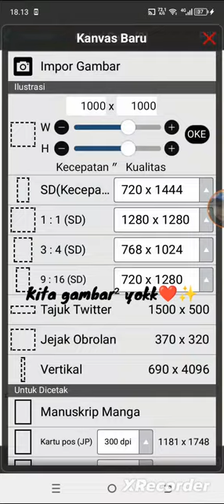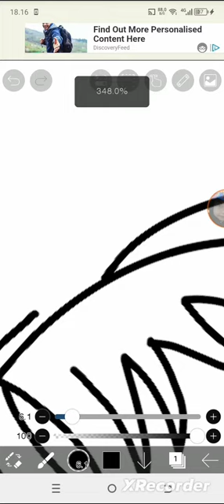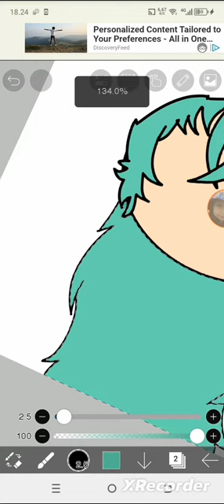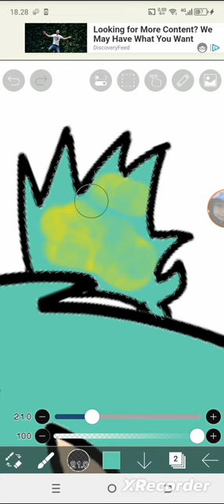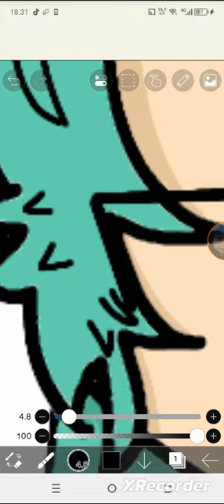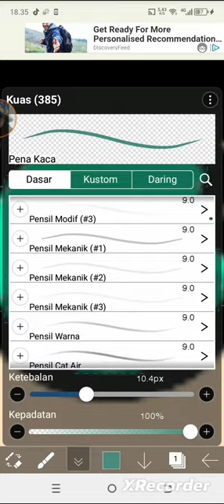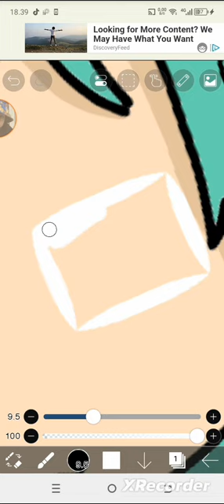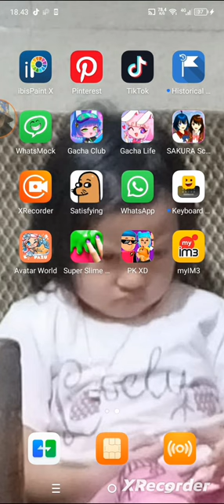gbt gmbr||ibis paint(5 jan 24) ||mksi yang dah nonton:) ❤